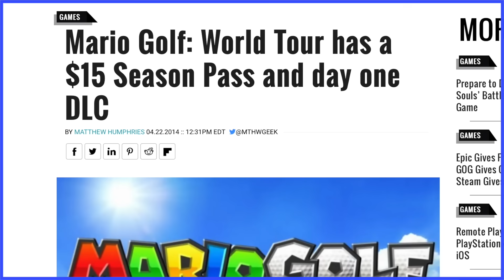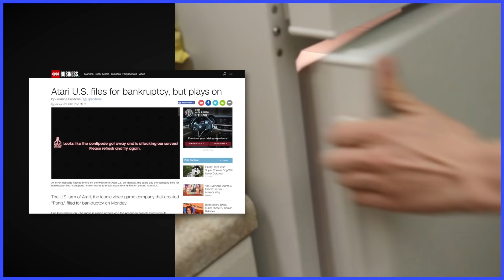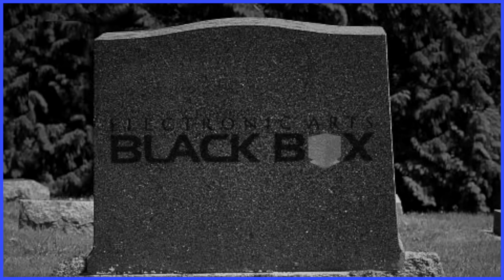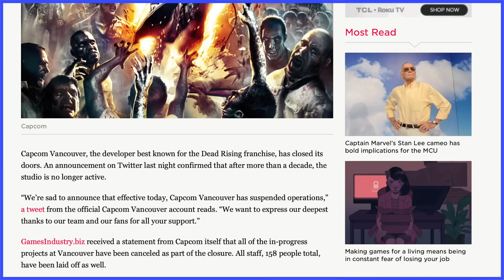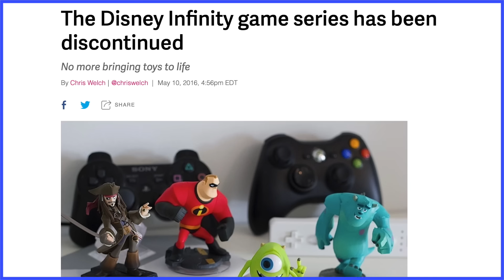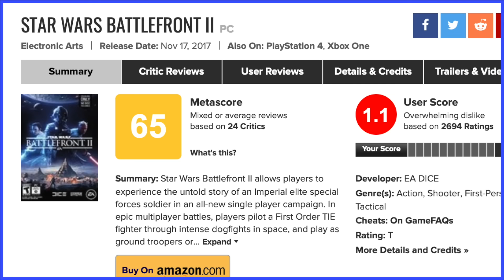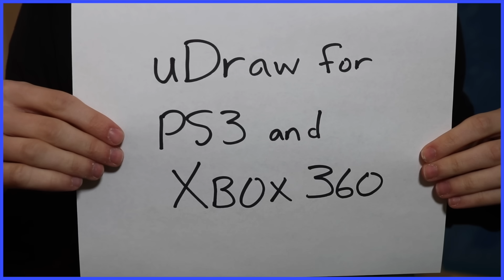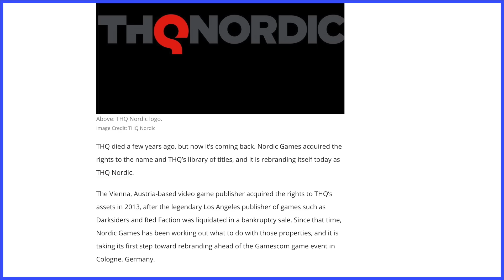From Developer to Defunct - Scott The Woz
With Scott's nine step plan to bankruptcy, you too can THQ.

"Character Select" from Super Mario Bros. 2
"Mount Vesuvius" from DuckTales Remastered
"Round 6-1" from Super Back to the Future Part II
"Aquatic Race" from Super Mario Galaxy
"Main Theme" from Mario Paint
"Hydrocity Zone Act 2" from Sonic Mania